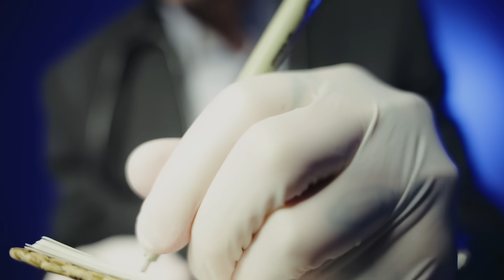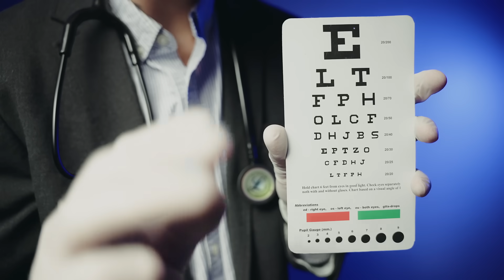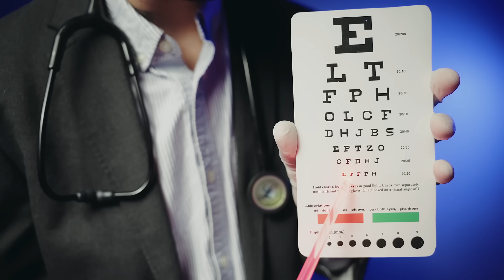A Detailed Cranial Nerve Exam by Your Friendly Family Doctor | ASMR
This Calm and Relaxing Cranial Nerve Exam with help you relax, study, get sleep, and tingle, all at once. Enjoy!